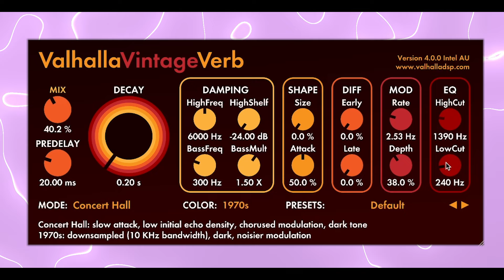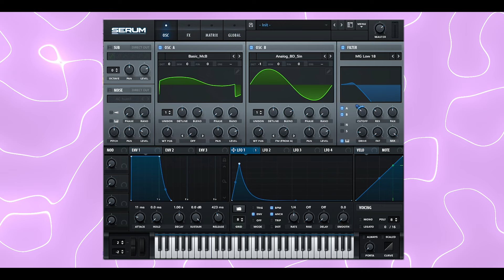Say The Name by Clipping - Bass Synth Tutorial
two videos in one week, i know i know its a big surprise.